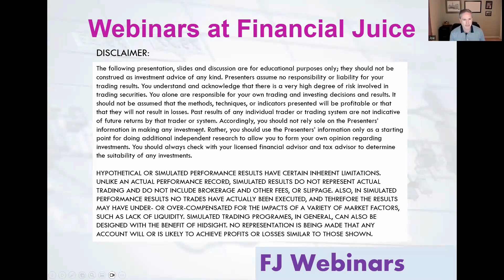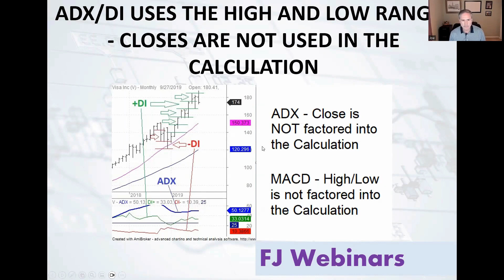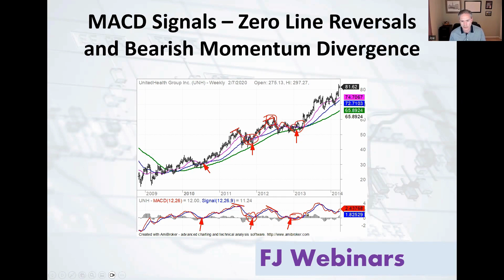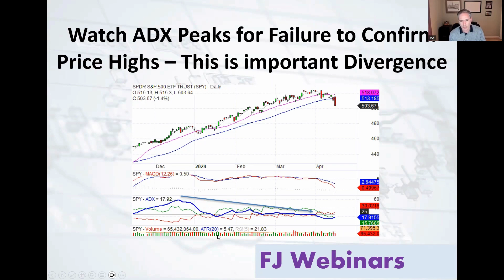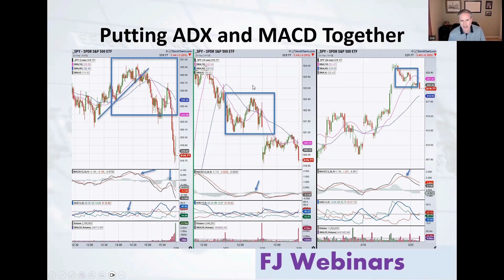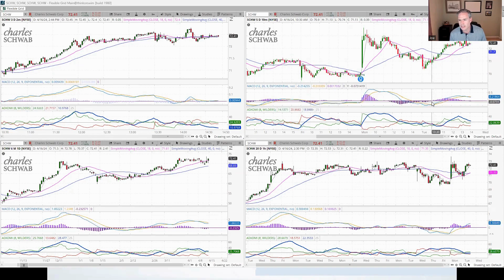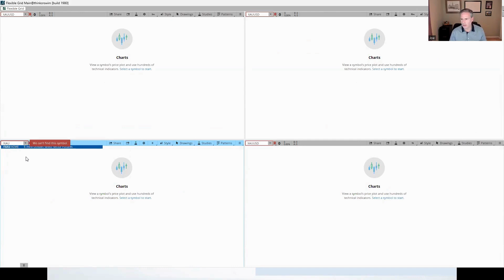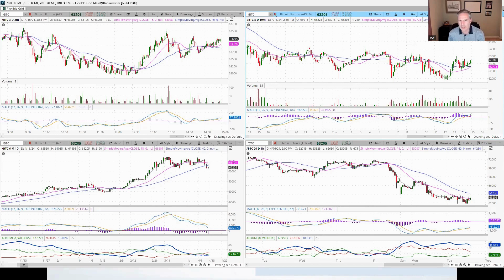How to incorporate ADX and MACD into your trading approach.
Joe discusses exactly how the ADX and the MACD play their own roles when it comes to analysis.

-ADX is typically used to identify WHAT stocks we want to trade.
-MACD helps us determine WHEN.

By using this analysis in multiple timeframes, we can find the strongest candidates AND pinpoint the best entry points as well.

Joe also goes through live examples of applying this strategy.